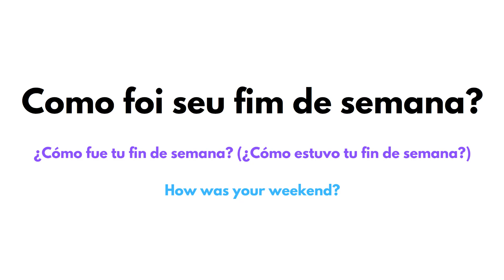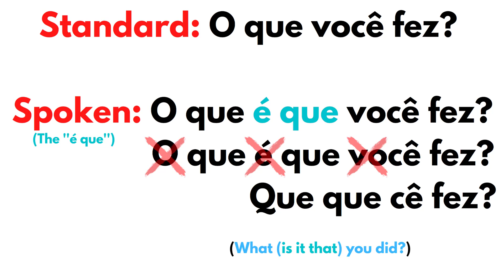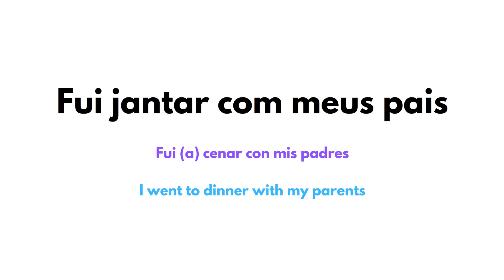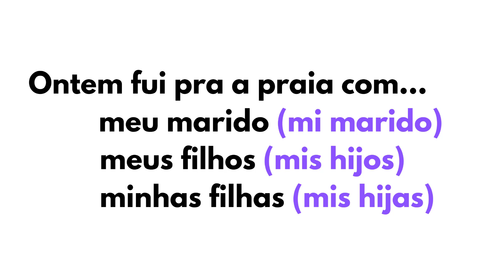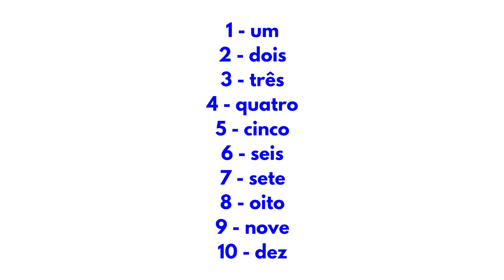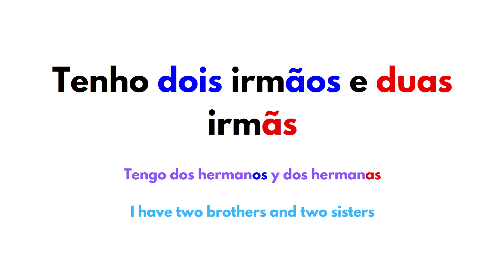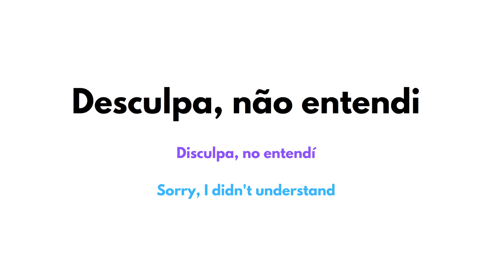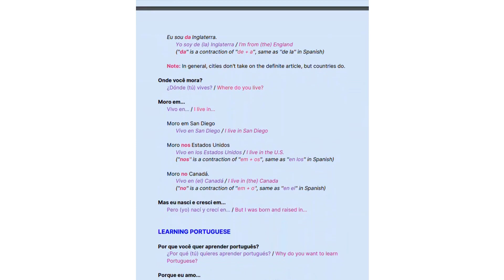Basic Portuguese conversation for Spanish speakers // pt. 2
Want to learn Portuguese faster by leveraging your Spanish? In part two of this series, I'm going to help you get speaking Portuguese right away by comparing and contrasting the two languages!

Do you know some Spanish and are now looking to translate that knowledge into learning Portuguese quickly? If you're looking for a practical guide that walks you through your first conversation in Portuguese while pointing out similarities and differences to Spanish, then you'll want to watch this entire video!